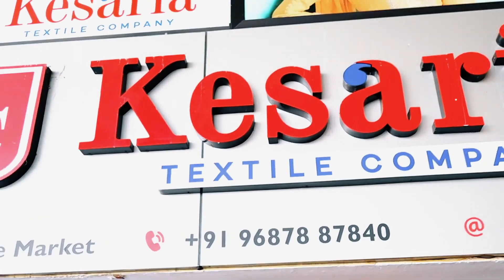Print Catalogue Saree Manufacturer, Saree Manufacturers In Kerala, Kesaria Textile Company Malayalam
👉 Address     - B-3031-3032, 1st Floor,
                             Millennium Textile Market - 1, Ring Road,

🎉 Welcome to Kesaria Textile Company Malayalam, the premier print catalogue saree manufacturer in Kerala! 👗 Looking for exquisite sarees that blend tradition with contemporary styles? You're in the right place! 💫 Our collection features an array of stunning designs crafted with precision and love. From timeless classics to trendy favourites, we cater to all your saree needs.

🌟 Browse through our extensive catalogue and experience the epitome of elegance. 🛍️ Don't miss out on the essence of Kerala's rich textile heritage! 🌺